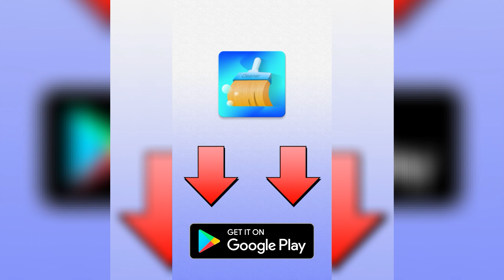LJC SCM 0725 USA H 1